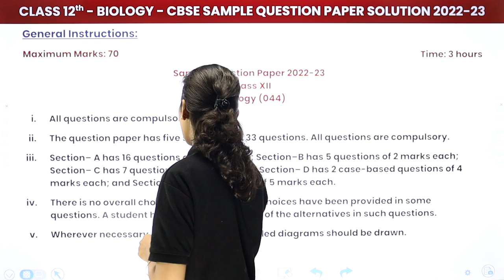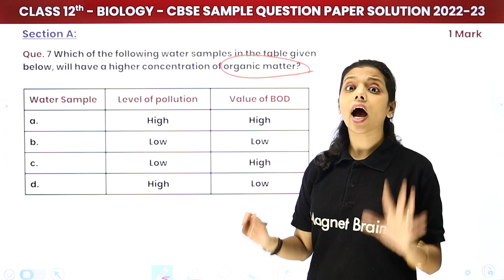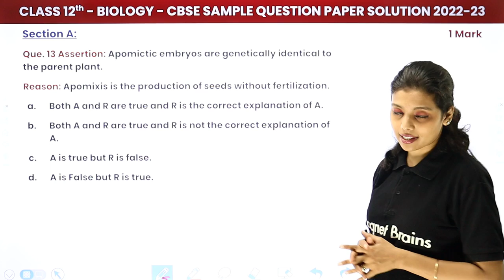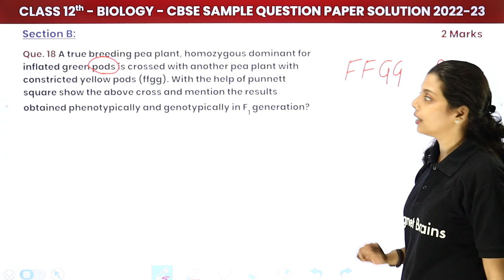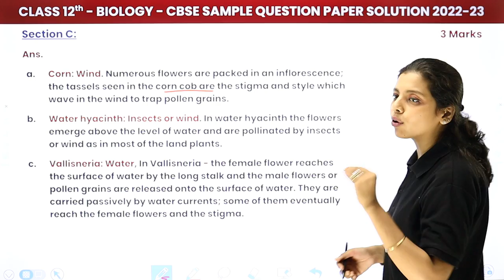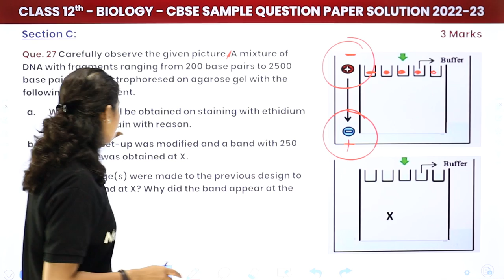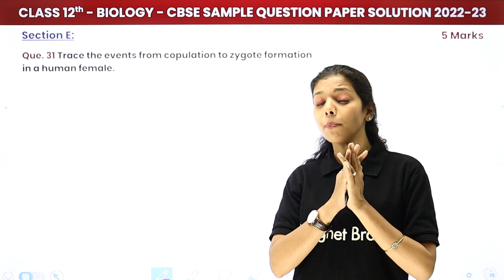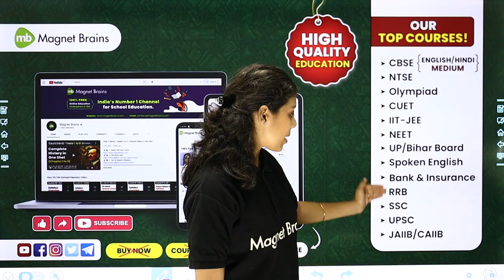CBSE Sample Paper 2023 | CBSE Sample Paper 2023 Class 12 Biology | CBSE Board Exam 2023 (2022-23)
✔️ Class: 12th
✔️ Subject: Biology
✔️ Topics Name : CBSE Sample Paper 2023 | CBSE Sample Paper 2023 Class 12 Biology | CBSE Board Exam 2023
✔️ Topics Covered In This Video (By vaidehi ma’am): This video will walk viewers through the solutions to the CBSE Sample Paper 2022-23 Class 12 Biology, issued by CBSE. The solutions will be explained in detail by Vaidehi mam, an experienced tutor who specializes in Biology. This video will be a great resource for students who are preparing for their CBSE Class 12 Biology exam and need help in understanding the correct solutions. Tune in to learn more and master the paper!
00:00 Introduction : Biology CBSE Sample Paper 2023
01:12  General Instructions : Biology CBSE Sample Paper 2023
05:11 Questions (1 to 16): Section A : Biology CBSE Sample Paper 2023
58:32 Questions (17 to21): Section B : Biology CBSE Sample Paper 2023
01:21:15 Questions (22 to 28): Section C : Biology CBSE Sample Paper 2023
01:54:06 Questions (29 &30): Section D: Biology CBSE Sample Paper 2023
02:7:34 Questions (31 to 33): Section E: Biology CBSE Sample Paper 2023
02:30:49 Website Overview

class 12 biology sample paper 2022-23 with answers pdf
class 12 biology sample paper 2023 with answers pdf